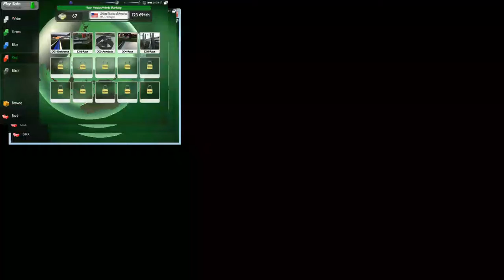something is wrong with my trackmania nations forever track...